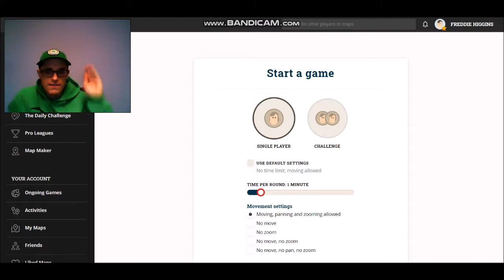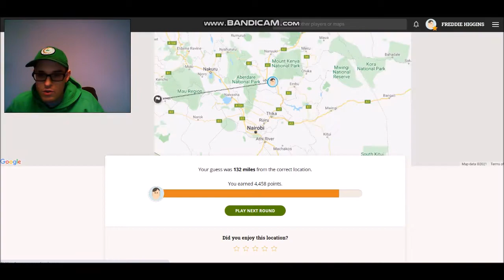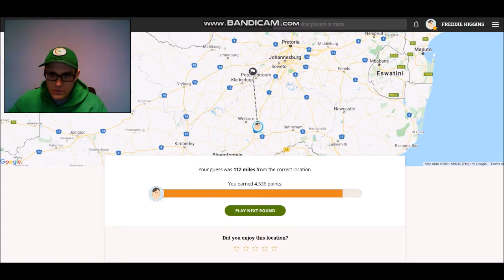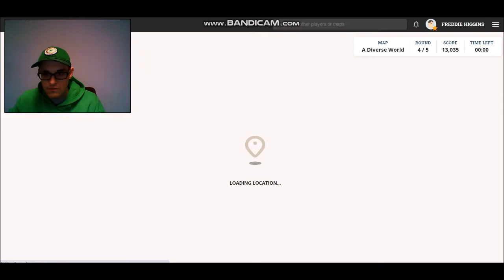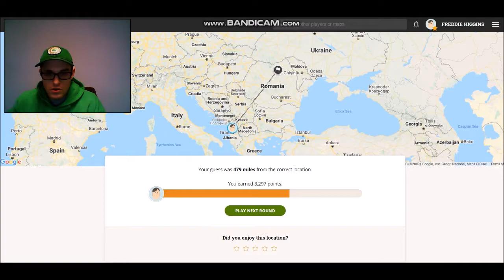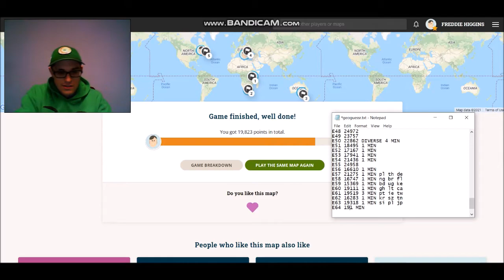TF32 Returns To GeoGuessr! Ep.64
Today, we are doing 1 minute per guess. We travel to South Africa, Australia, and Kenya! Enjoy the video!!